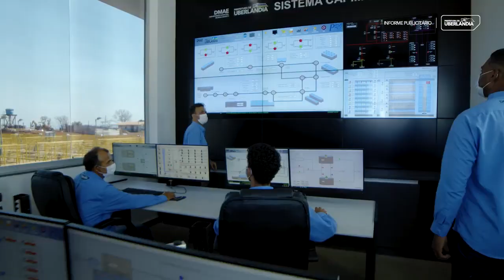Uberlândia é destaque nacional em saneamento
Nossa cidade é a melhor de Minas Gerais em saneamento básico e a segunda melhor do Brasil, de acordo com o ranking do Instituto Trata Brasil. A Prefeitura segue com o compromisso de investir na saúde, na qualidade de vida e no meio ambiente!